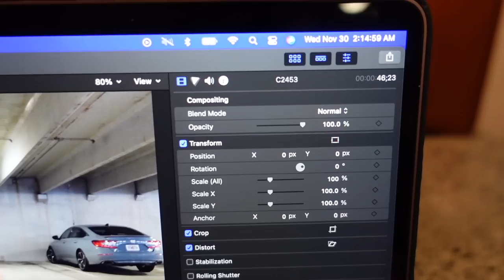🎄VLOGMAS 2022🎅🏾 | PUTTING UP THE CHRISTMAS TREE🎄+ BEHIND THE SCENES OF MY VLOGMAS INTRO😜🤍❤️💚